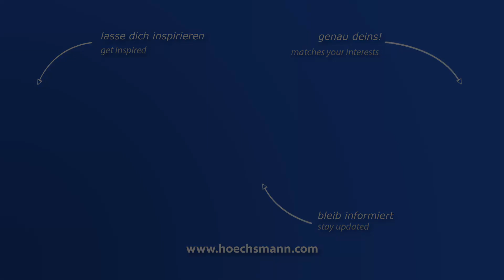WEIMA WL 4 (Höchsmann Klipphausen)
WEIMA Zerhacker WL 4